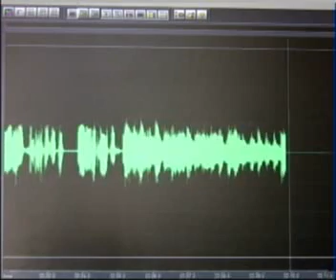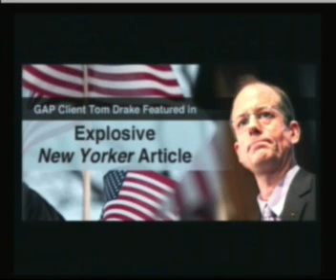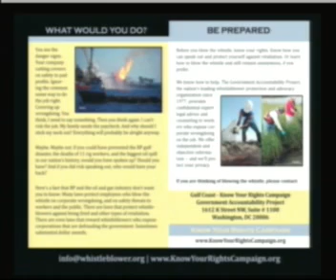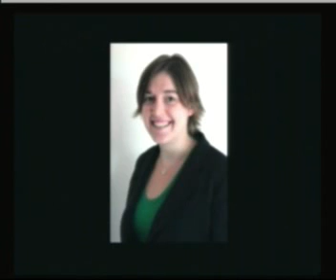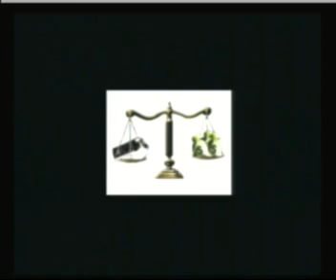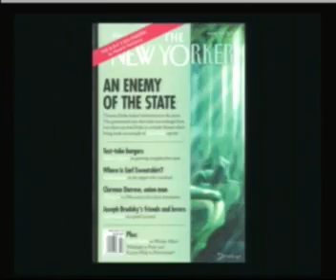Ernest Hancock: Kathleen McLellan - NSA Whistleblower Case -- 05/23/11 -- 7of8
Kathleen McLellan - Homeland Security & Human Rights Counsel - The New Yorker's "Damning" Investigation of NSA Whistleblower Case: Tom Drake

Thomas Drake is a former National Security Agency NSA employee who is being prosecuted under the Espionage Act for retaining, not leaking, classified information in conjunction with a Department of Defense investigation into massive NSA fraud, waste, abuse and illegality and a series of news articles that revealed gross mismanagement and terrible waste in the agency.